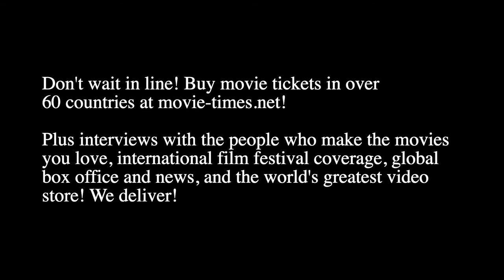Charles Randolph: BOMBSHELL